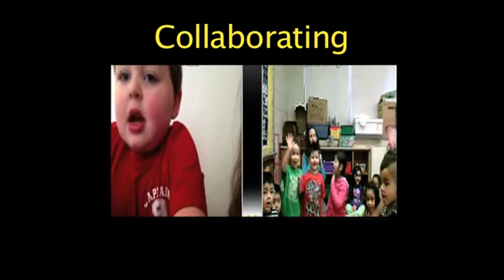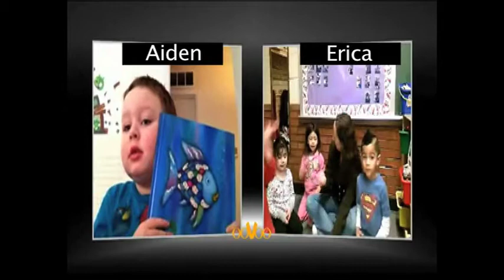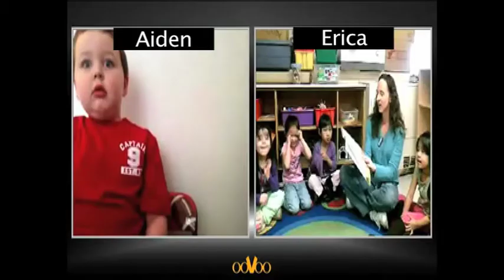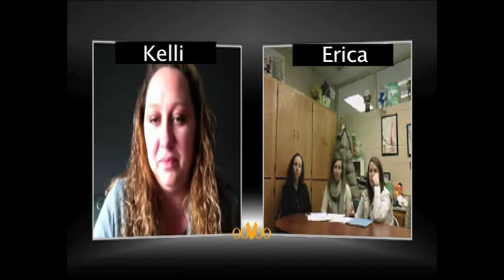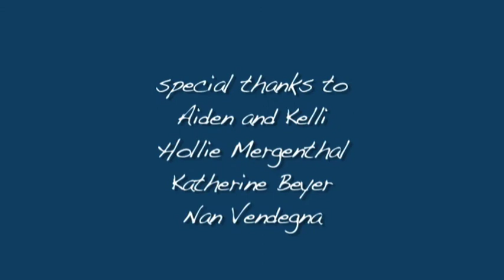Collaborating to Support Aiden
Because of an immune disease and the risk of infection, Aiden was not able to be near other children. This inspiring video illustrates how a homebound interventionist and a preschool teacher collaborated to enable Aiden to attend a typical preschool classroom through video conferencing. The story illustrates a number of themes, including collaboration between general and special education, teaming, the importance of reflection, family engagement, friendships, uses of technology, modifying instructional practices to include all children, administrative support, and IEP meetings. Produced by Results Matter, Colorado Department of Education.

Limitations on use:
1) You may not use this video for commercial purposes;
2) You may not edit, alter, transform or build upon this video; and
3) You may not post a copy of this video  file to any web site, learning management system, or online learning platform; however, you may request permission to embed this video on a web site or online course.